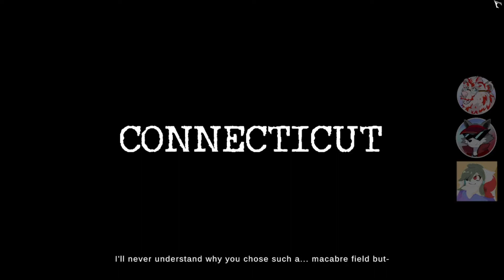The World's WORST Job? | The Mortuary Assistant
Me and some friends picked up a new job at the Morgue. Turns out the place has a slight...demon problem. Who knew!? This may be one of the worst jobs I've ever had.

Ace